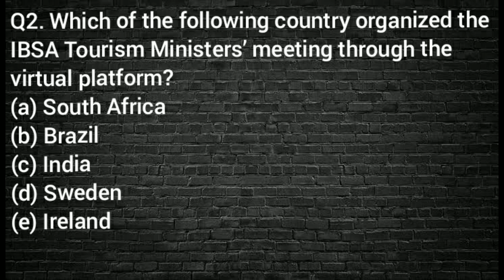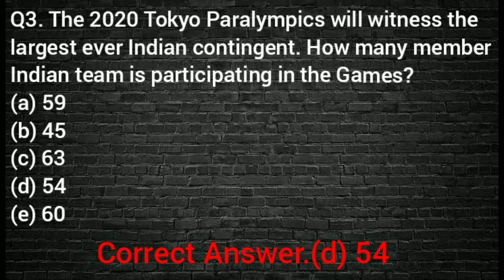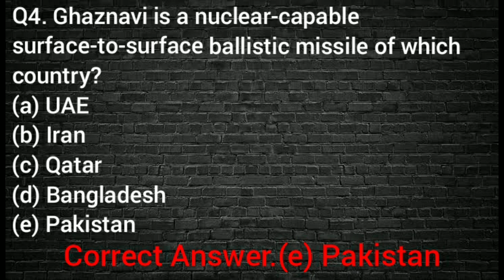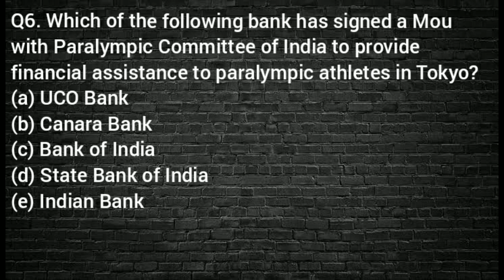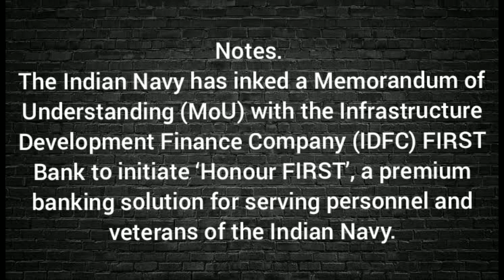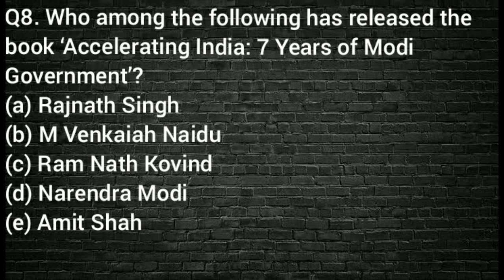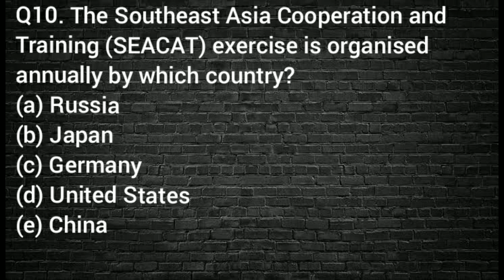15 AUGUST 2021 | CURRENT AFFAIRS MCQ FOR ALL COMPETITIVE EXAM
Current affairs in English | Revision | Monthly Current affairs : Top MCQ by EXAMZAADA
This series is useful for banking, ssc, railway, law exams, UPSC, state pcs exams